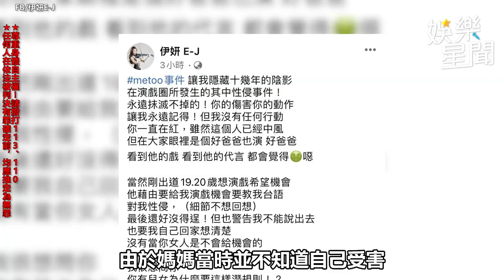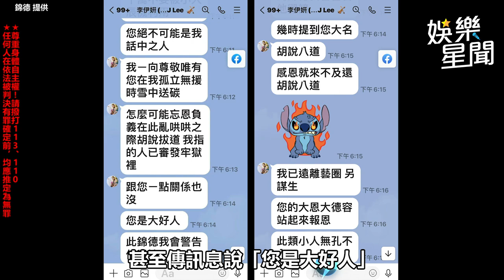網紅直球對決廖峻性侵未遂 逼x交還要她念佛冷靜 ｜三立娛樂星聞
★ 尊重身體自主權！請撥打113、110
★未經判決確定前，應推定為無罪